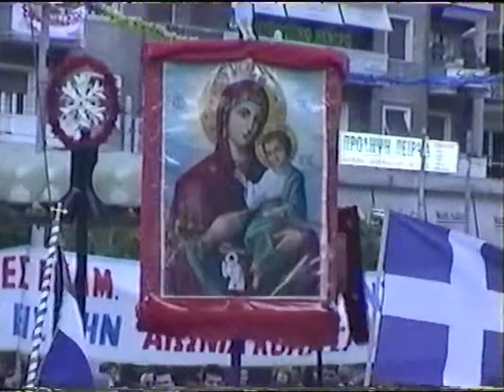3'SENGKEN ΠΕΙΡΑΙΑΣ 8-12-97 ΕΛΚΙΣ ΣΥΛΛΑΛΗΤΙΡΙΟ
3'SENGKEN ΠΕΙΡΑΙΑΣ 8-12-97 ΕΛΚΙΣ ΣΥΛΛΑΛΗΤΙΡΙΟ